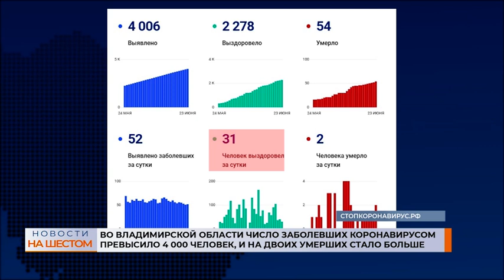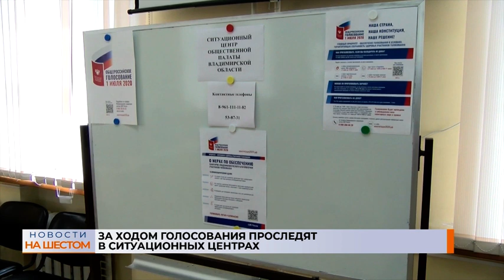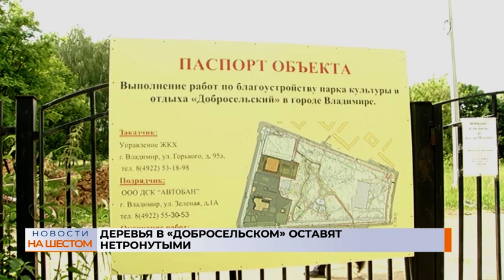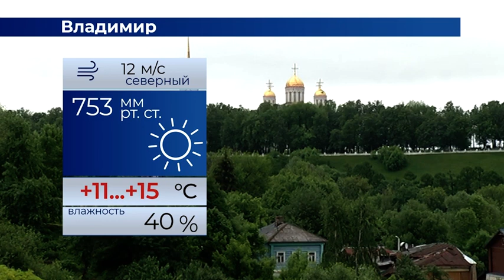Выпуск новостей 23 июня 2020